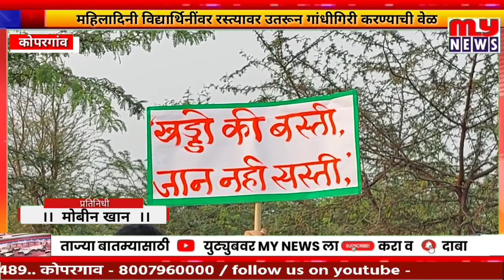Kopargaon- कोपरगाव-"या" मागणीसाठी महिलादिनी समताच्या विद्यार्थिनी उतरल्या रस्त्यावर# MY NEWS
samata intarnational school
कोपरगाव बातम्या